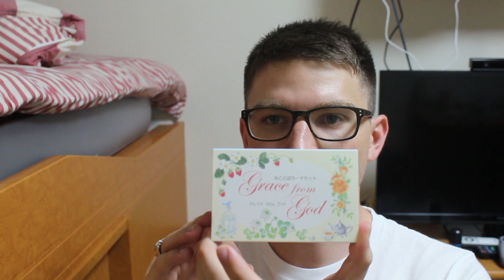Episode 36 - 24 Across the Ocean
I'm a year older and none the wiser seemingly. Anyway, let me show you my week!